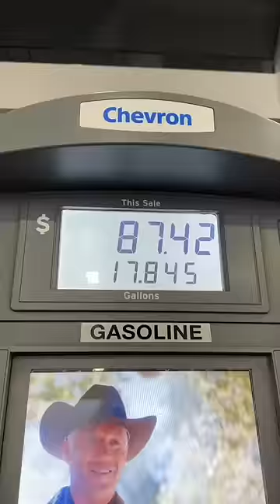Getting my lashes done ✅ | self care day